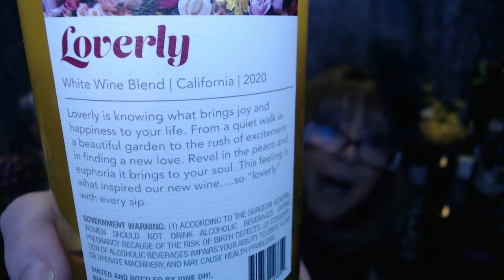Wine Wednesday VineOH Loverly White Wine Blend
Happy Hump Day also known as Wine Wednesday!!

And it wouldn't be Wine Wednesday without some wine!!!

Wine Tasted: VinOH! Loverly Sweet White Blend

Thanks for sharing Snacks & Wine with me!

XOXO,
 Nancy